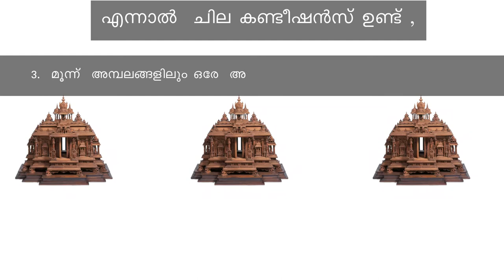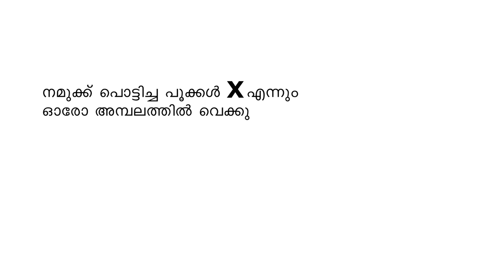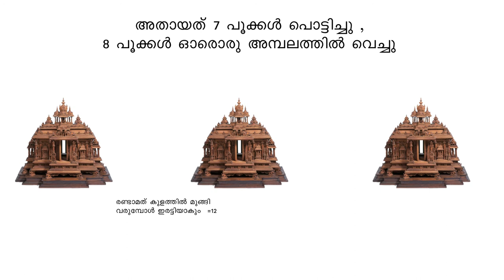Temple Malayalam math riddle | Malayalam puzzles | Malayalam Riddles with answers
Solve these Temple  Malayalam math riddle.  This is the  top  amazing  Malayalam Riddle with answers.
Lets see if you can solve these riddles in Malayalam.
ബുദ്ധി ഒന്ന് പരീക്ഷിച്ചാലോ ? MALAYALAM IQ TEST | Malayalam puzzles | Malayalam Riddles with answers

0:00 - ഇൻട്രോ
0:11 - question
1:15 - answer
2:13 - സബ്‌സ്‌ക്രിപ്ഷൻ